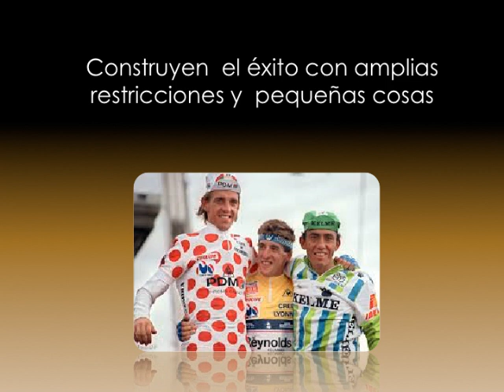JINGLE 20 Years of World Cycling Championships By Organización Musical Ansiedad Orquesta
Jingle que Conmemora la celebración de los 20 años de los mundiales de Ciclismo realizados en Duitama Colombia en 1995.